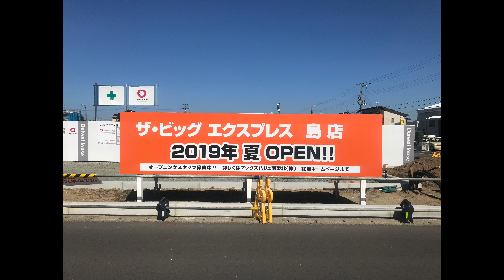今夏オープン予定のザビッグエクスプレス島店の工事進捗状況を確認してきた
2019年の夏にオープンが予定されているザビッグエクスプレス島店の工事進捗状況を確認してきました。5月23日時点で店舗外観はだいぶ出来上がっていました。詳しくは福島県スーパーマーケット情報サイト「ふくスマなう！」のサイト内記事をご覧ください。